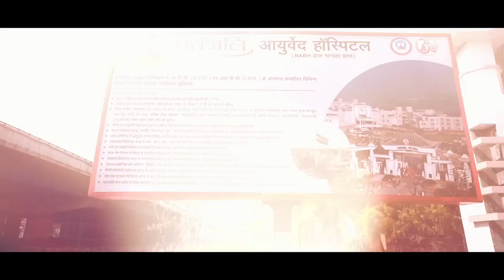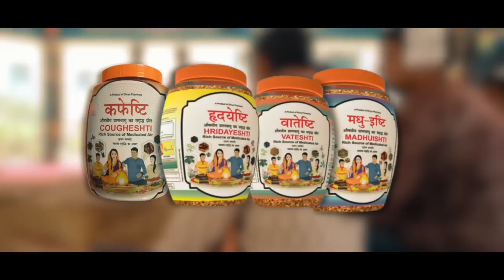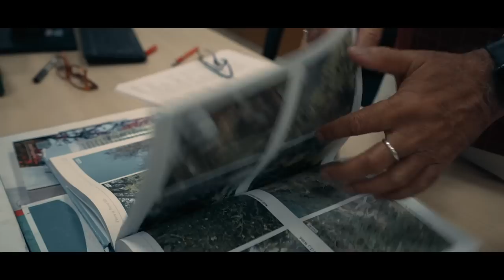The Secrets Behind the Success of Baba Ramdev: "Insane Case Study - Patanjali"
"The Secrets Behind the Success of Baba Ramdev: Insane Case Study - Patanjali" is a video that examines the success of Baba Ramdev's Patanjali Ayurved, a company that has emerged as one of the fastest-growing FMCG (fast-moving consumer goods) brands in India.

The video introduces Baba Ramdev, a renowned yoga guru and founder of Patanjali Ayurved, and highlights his journey from a small village in India to building a multi-billion dollar empire. It then delves into the various factors that have contributed to the success of Patanjali, including the company's focus on natural and Ayurvedic products, its aggressive marketing and advertising strategies, and Baba Ramdev's strong brand persona and cult following.

The video also explores the challenges that Patanjali has faced along the way, such as controversies surrounding its products and quality control issues. However, despite these challenges, Patanjali has continued to grow and expand, with plans to enter new markets and launch new products.

Overall, "The Secrets Behind the Success of Baba Ramdev: Insane Case Study - Patanjali" provides an in-depth look at one of India's most successful FMCG brands and offers insights into the strategies and tactics that have helped it achieve such rapid growth and success.

Time Stamp -
00:00 - Prologue
02:06 - Beginning Of Patanjali
06:05 - Yog gram & Niramayam
08:58 - Patanjali Food & Herbal Park
11:28 - Patanjali phase 1 - Ayurvedic hospital
13:56 - Patanjali phase 2 - Wellness center
14:44 - Patanjali Research Institute
18:32 - Patanjali University
19:19 - IT department of Patanjali
19:42 - Acharyakulam & Gurukulam
22:03 - Gaushala & Kheti-baadi
23:46 - Growth Factors Of Patanjali
26:23 - Conclusion